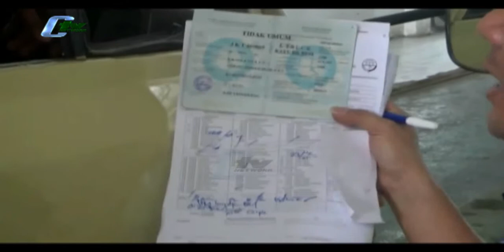Pemeriksaan Kendaraan Bermuatan Diperketat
Ikatan penguji kendaraan bermotor Indonesia, melalui Dinas Perhubungan terus memperketat pemeriksaan kendaraan bermuatan guna mengantisipasi adanya kecelakaan serta mencegah adanya pengutan liar. (Herman Arief)